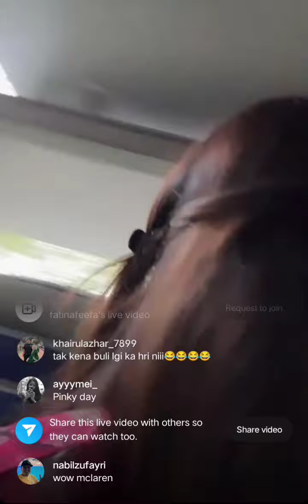Fatin Afeefa || Pernah Belanja RM5 Sehari Sahaja Untuk Makan Sebab Tak Cukup Duit